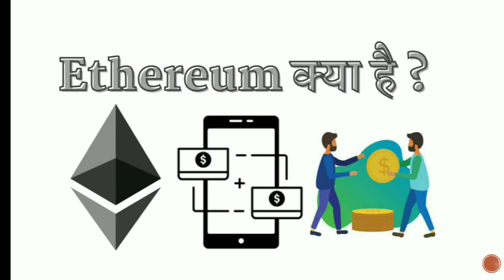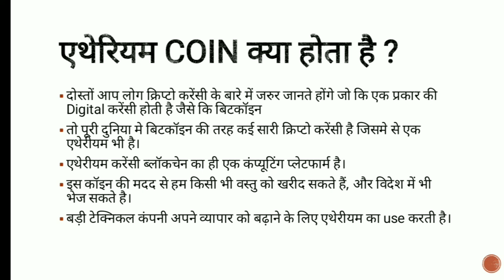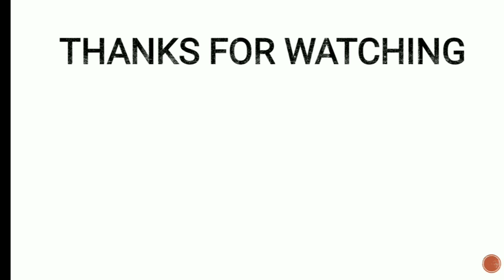Ethereum Kya Hai | What Is Ethereum Coin | Ethereum Cryptocurrency Price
ethereum coin kya hai
what is ethereum in hindi
ethereum crypto currency kya hai
ethereum blockchain explained in hindi

Dosto aaj ki is video me aapko bataya gaya hai ki ethereum kya hai. agar aapka koi sawal hai to niche comment kare